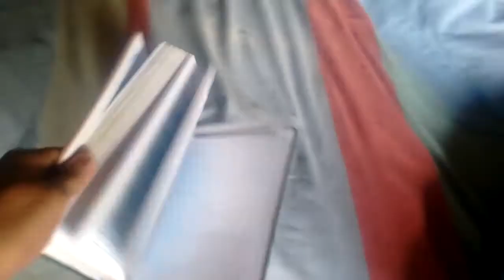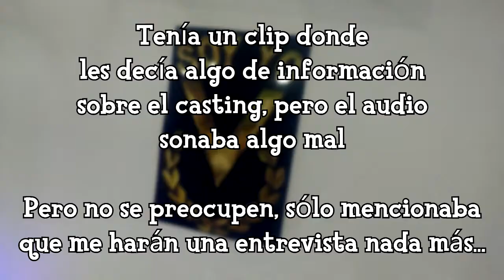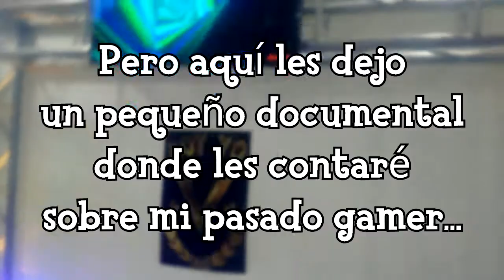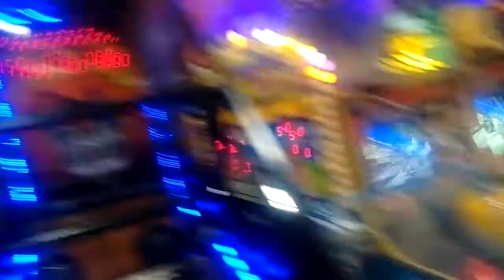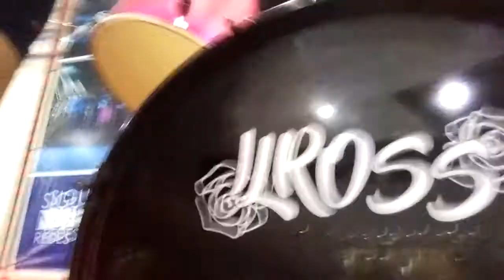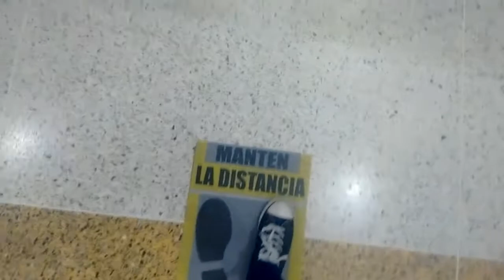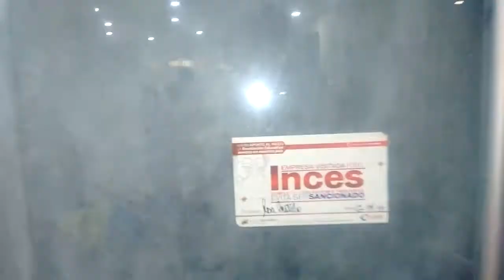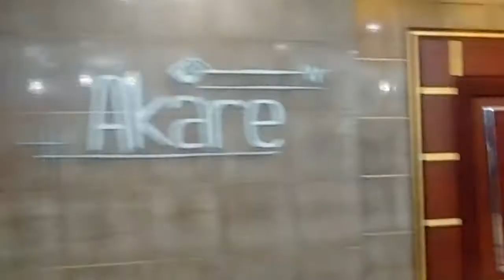Se supone que este Vlog tenía título, pero ahora sólo se llama Vlog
Espero Que Les Haya Gustado El Video :3

Hasta El Próximo Video Mis Queridas Gemitas Brillantes :3

SAYONARA!!